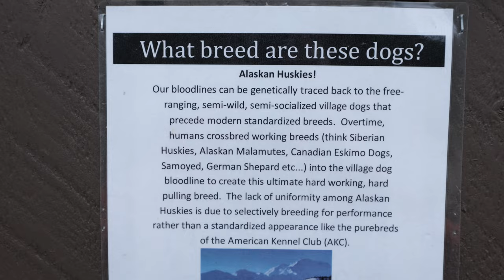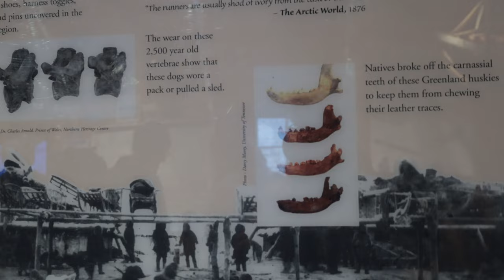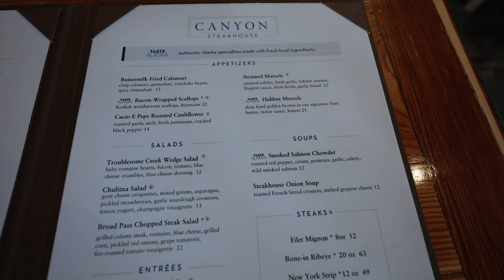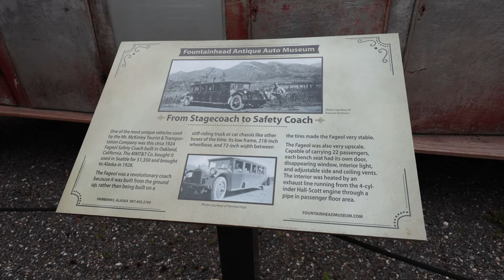Denali’s Wild Side: Epic Tundra Tour, Sled Dogs & The Big 5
Experience the raw beauty of Denali National Park as we embark on the Tundra Wilderness Tour, taking in the vast landscapes and wildlife that make this place so iconic. We also visit a sled dog boot camp, where these incredible dogs are trained for life in the wild. Our day continues with a thrilling moose sighting, but how many of the Big 5 did we actually see? Back at McKinley Chalet Resort, we unwind with a delicious meal at the Canyon Steakhouse before capping off the night with s’mores by the fire at Denali Square. This unforgettable day showcases the true spirit of Alaska!